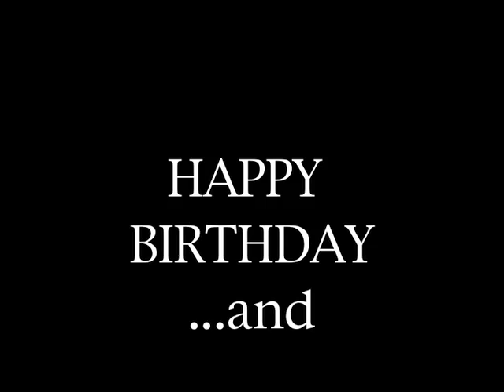... keep it rollin'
Cruisin' near Hamburg.
with Burn Out by a Mercedes Benz. Cruisin' with Chevy BelAir V-6 and New Yorker.
Song: SHADOW MY BABY by Glenn Barber
in a real hot version by WILD WAX COMBO